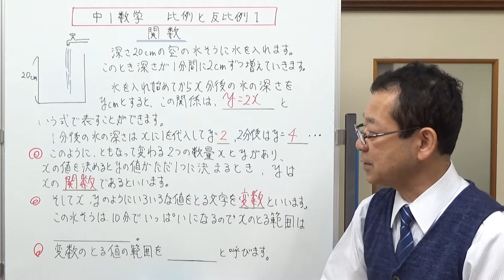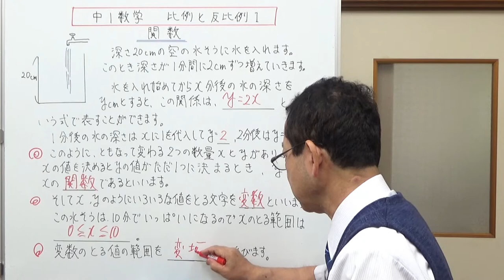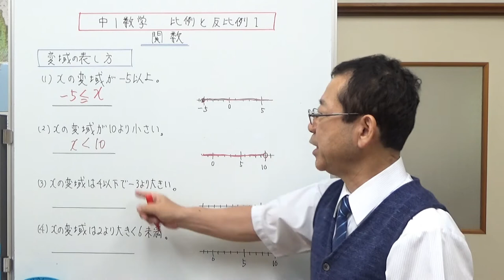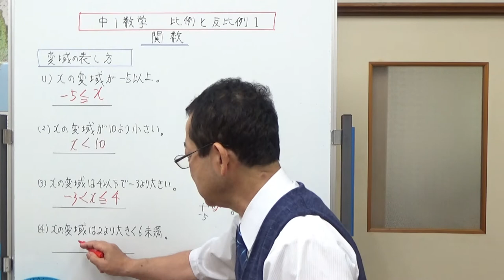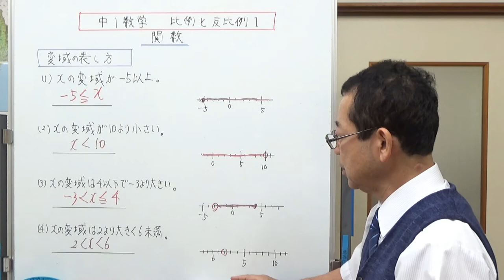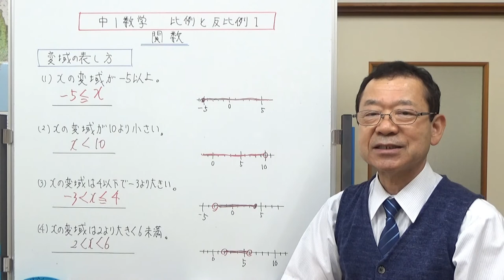関数 中1数学 比例と反比例１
比例と反比例の1回目の動画は、関数です。前半で言葉の説明をし、後半で変域の表し方についてお話ししました。